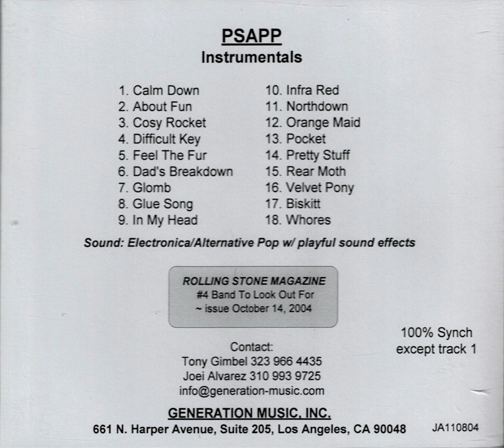Psapp - Feel the Fur (Instrumental)